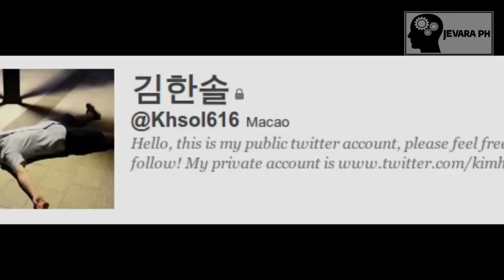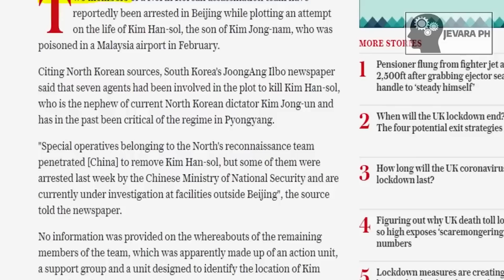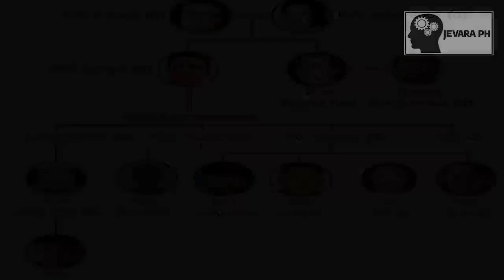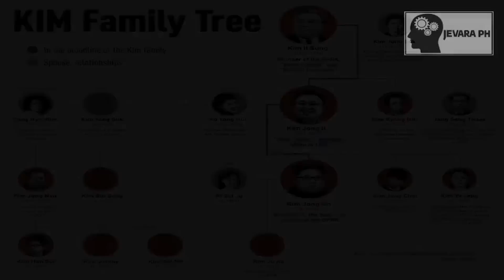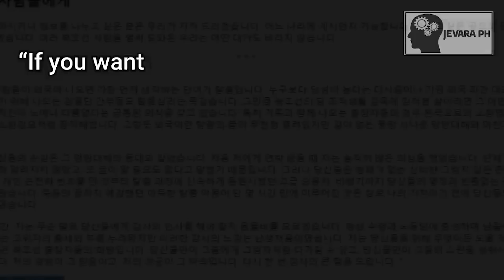🔴 NAKU PO!!! SIYA na nga ba ang PAPALIT kay KIM JONG-UN ??? | Jevara PH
Alamin natin kung siya na nga ba ang susunod na supreme leader ng North Korea? Kung ganun, bakit nais din sya ipapatay ni Kim Jong Un?